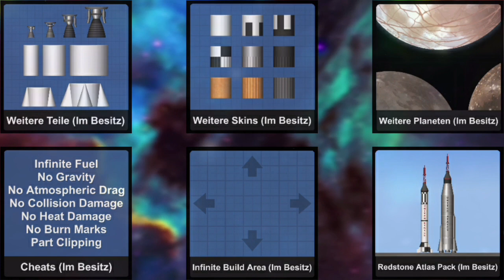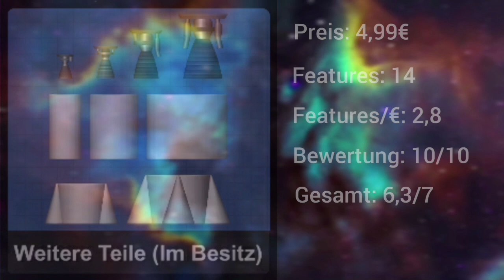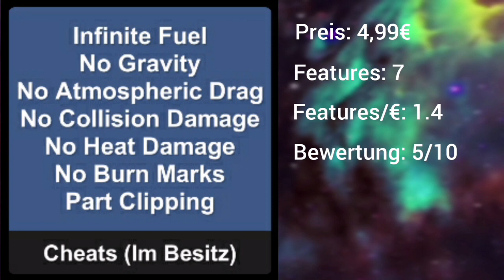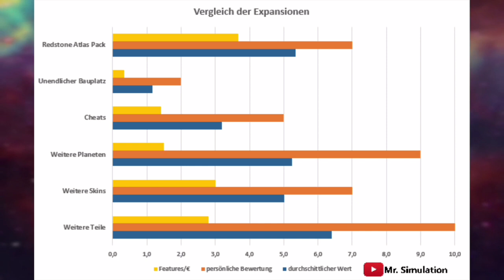Expansionen im Vergleich | SFS Analytics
Spaceflight Simulator

URL: InShot